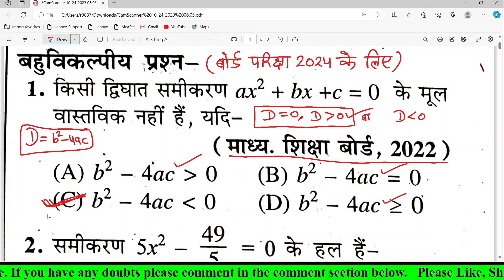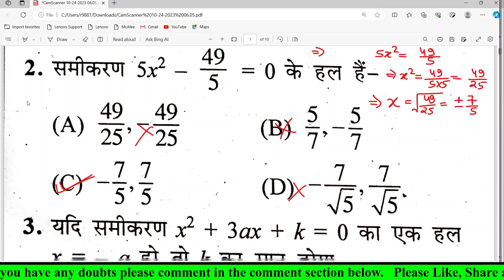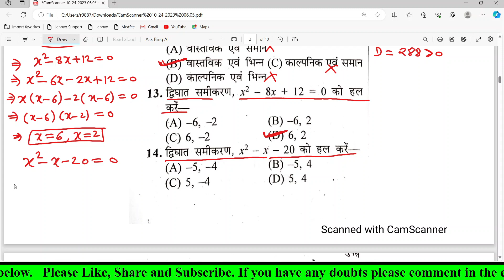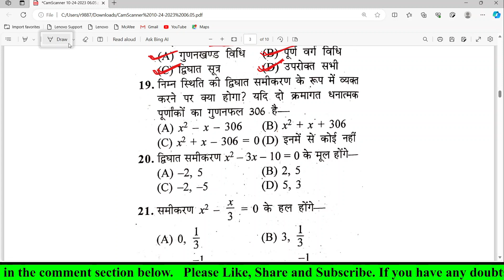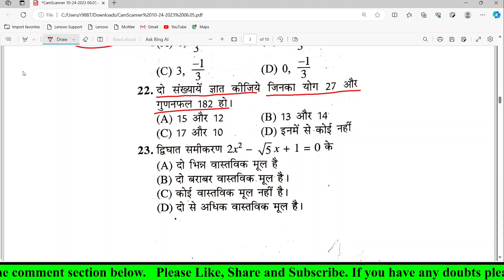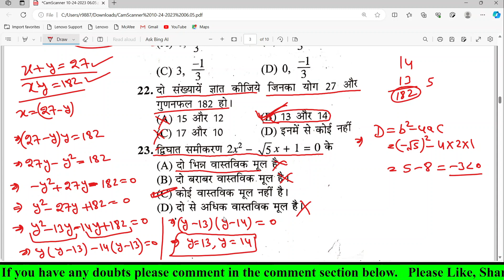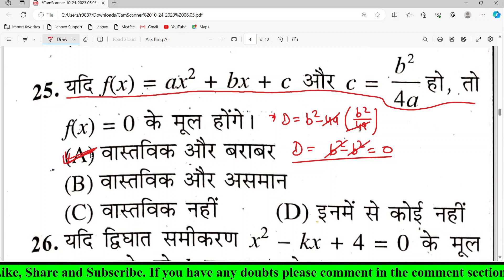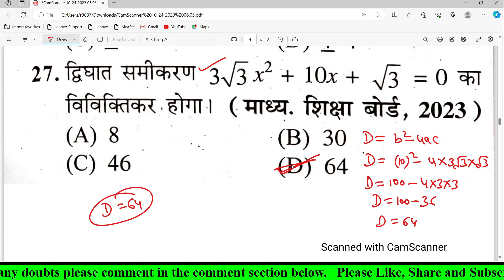10th Class Math Chapter - 4 Quadratic Equations | Most Important Question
10th Class Math Chapter - 4 Quadratic Equations | Most Important Question